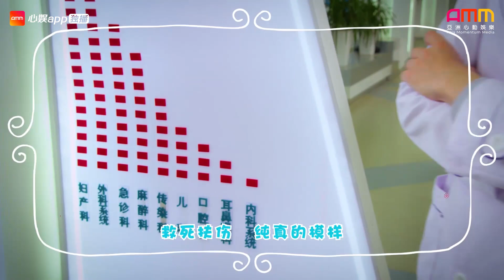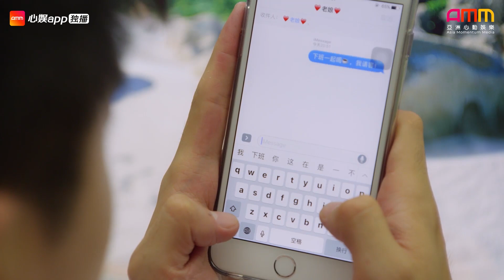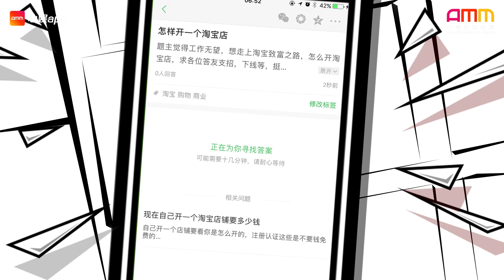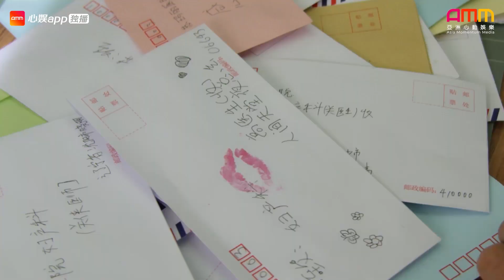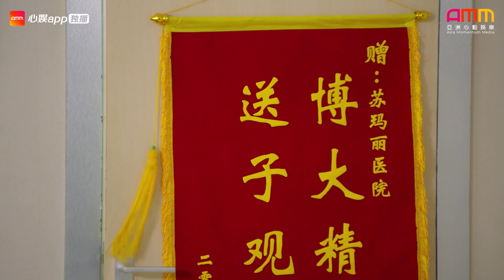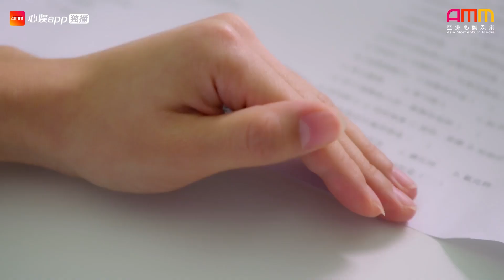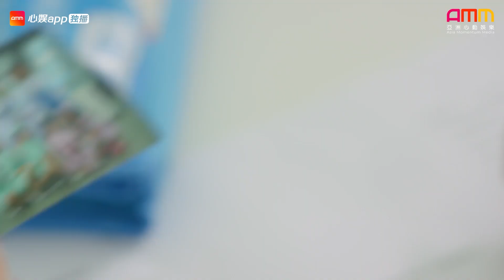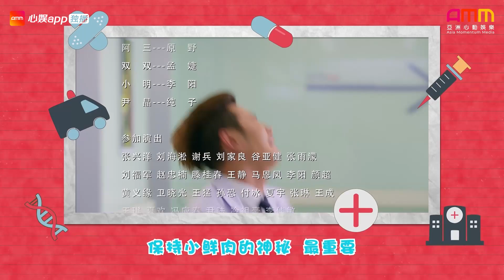《污脱帮》第12集大结局 安娜熬夜读书熬出病 护士长大方认爱【AMM心娱原创剧集】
《污脱帮》讲述了以妇产科男护士葛雷为首的几个新生代医护人员在苏玛丽医院妇产科野蛮快速成长的故事，是一部严肃搞笑的青春正能量不正经医疗剧🚑

中马首次合作的爱情喜剧，”污“下限的情节让你笑到不行🤣